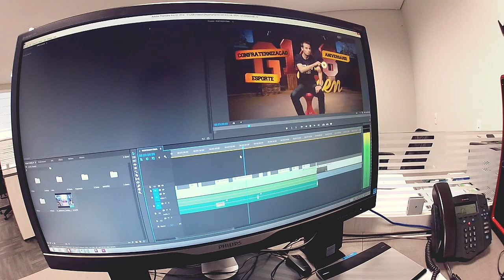Em Ritmo de Festa EP 61 - Fazer 250cc | GoPro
Está semana o canal completa 2 anos de vida então tem videozinho especial pra vocês. Já aproveito e falo das dificuldades em se manter um motovlog.

Moto: Fazer 250cc
Video: GoPro Hero 2
Microfone: Sony
Edição: Adobe Premiere CS6 + Afther Effects CS6